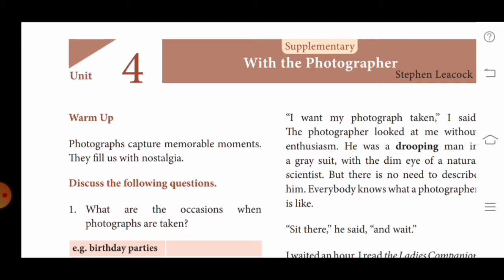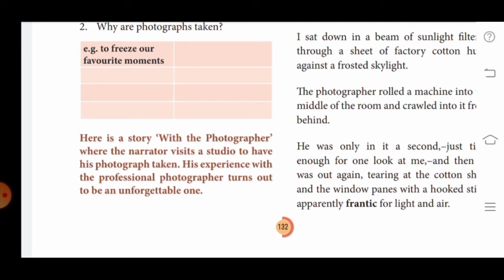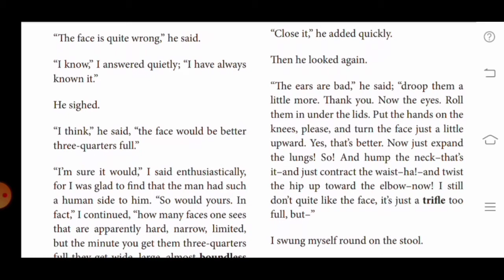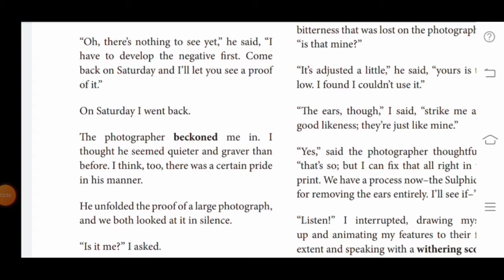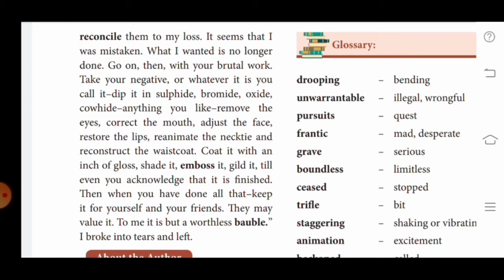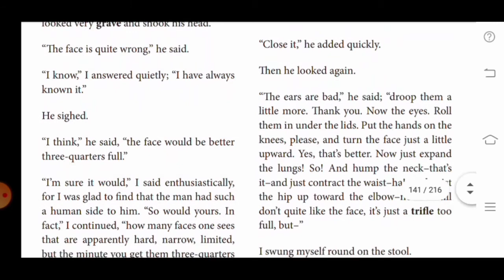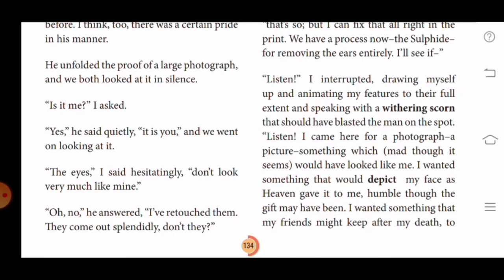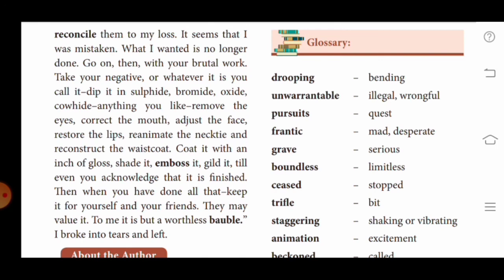With The Photographer by Stephen Leacock, Class taken by Nageswaran S.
XI English, Unit IV, Supplementary 4.